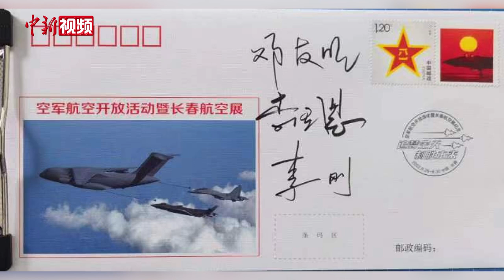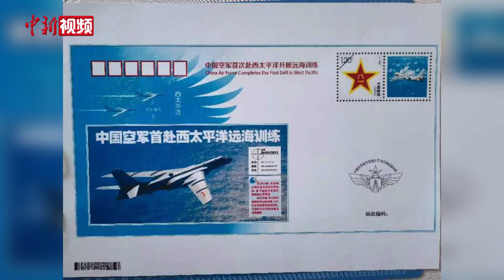空军发布运油-20、歼-20、歼-16同框邮封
空军航空开放活动暨长春航空展记者见面会8月26日下午在长春召开。空军新闻发言人申进科大校在会上发布了运油-20、歼-20、歼-16同框邮封。这枚邮封的主图取材于海上方向一次空中加油训练。

申进科大校在会上还发布了空军新航迹纪念邮封——空军警巡东海防空识别区的“东海航迹”，空军轰-6K巡航黄岩岛的“南海航迹”，空军轰-6K砺兵台海与山脉同框的“台海航迹”。（谢雁冰）